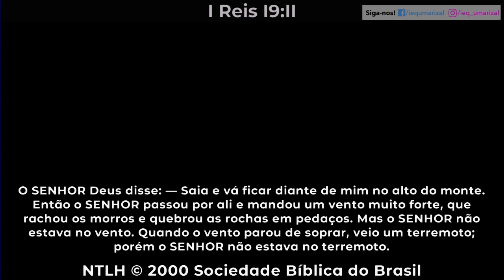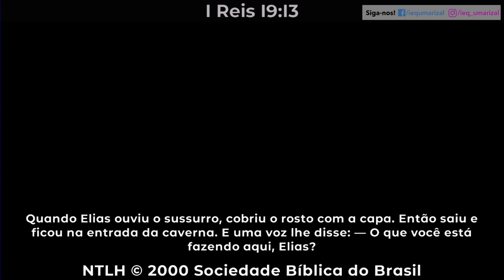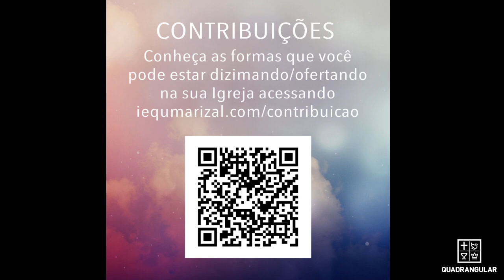Culto Ao Vivo - Sexta, 24 de Abril de 2020, 20h